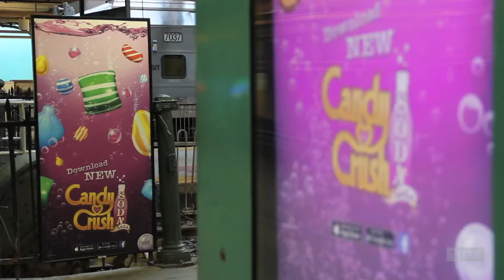Titan New Jersey - Hoboken Station Domination (Candy Crush)